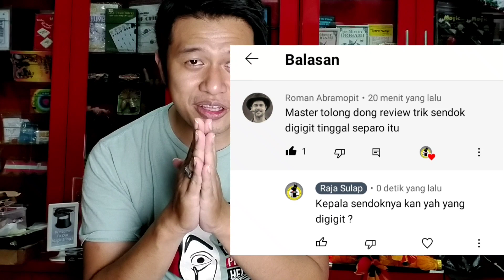TRIK MAKAN SENDOK !! 😯😯